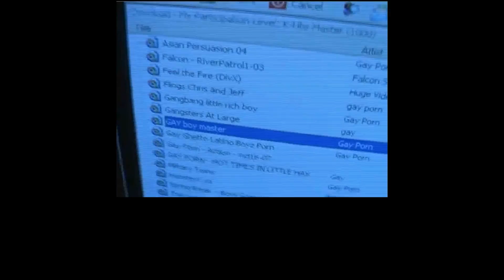100,000 Subscribers - Super Special Announcements!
Serious, major thanks to all of you guys that watch, and everyone I play with. I love you all.

Emo music stands for emotional. It was usually guys singing about being sad, but I like some of the songs. This is the one in the end of the video that I had to cut.

I actually have listened to it a few times now! I'm being sucked in send help or e---